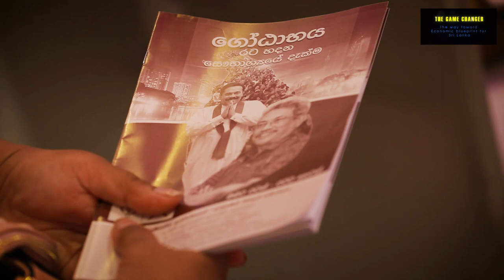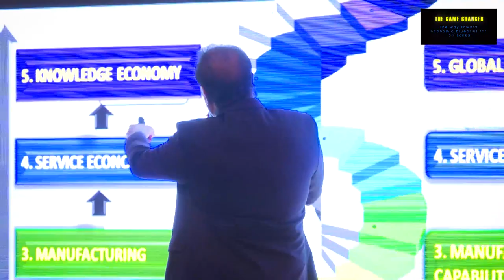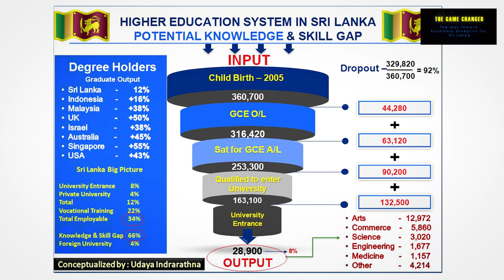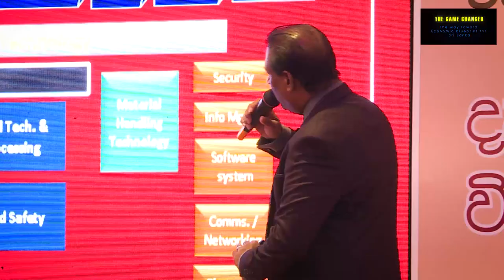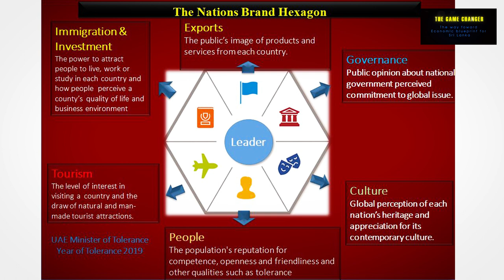Academics for Gota keynote by Dr Udaya Indrarathna - Part 2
Topic - Nation Brand and Entrepreneurship as Sri Lanka's way forward Master class for 600 Academics and Politicians lobbing for Mr.Gotabaya Rajapaksa to be the next President of Sri Lanka. Dated 3rd November, Colombo, Sri Lanka.